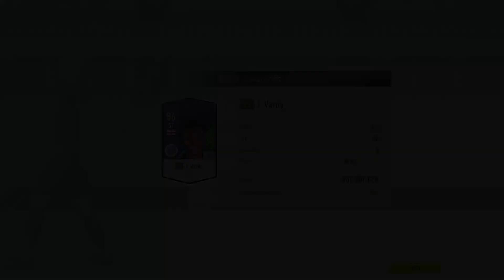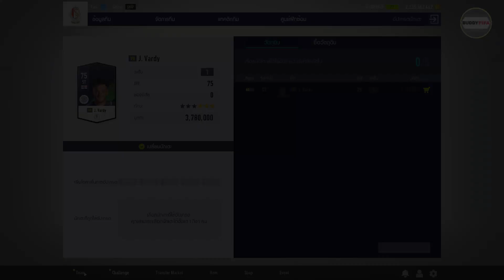ตีไม่ติด...จิตหดหู่ | EP.1 | ขนสูตรมาเป็นกระสอบบบ - FIFA Online 4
คลิปอาจจะกระตุกนิดหน่อยเนื่องจากคอมกากมากกำลังหาเงินซื้อคอมใหม่ 555

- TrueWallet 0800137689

กิจกรรม 1,000 sub ปั๊บ แจก 10,000 M ปุ๊บ เป็นกิจกรรมที่จัดขึ้นเพื่อตอบแทนทุกคนที่ติดตาม BUDDYFIFA และให้การสนับสนุนมาโดยตลอด ซึ่งเมื่อช่องยูทูป BUDDYFIFA มียอดผู้ติดตามถึง 1000 คนเมื่อไหร่ผมจะสุ่มแจกไอดีเอ็มล้วน 10000 m จำนวน 1 ไอดีให้กับผู้ที่ติดตามช่อง BUDDYFIFA โดยผมจะทำคลิปฉลอง 1,000 sub และให้ทุกคนแสดงความคิดเห็นบนคลิปเพื่อเป็นการรับสิทธิ์ร่วมลุ้นไอดี 10000 m

แต่ก่อนอื่นนั้นได้โปรดช่วยกันกดติดตามช่อง BUDDYFIFA ให้ถึง 1000 ผู้ติดตามก่อนเด้อออ เพราะผมอยากแจกมากก อิอิ รักทุกคนครับ